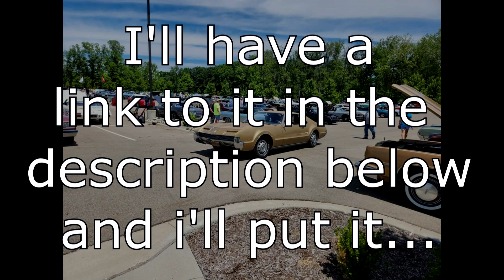New Channel! Jalopy Justin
Visit my new channel Jalopy Justin and give it a sub to follow along!